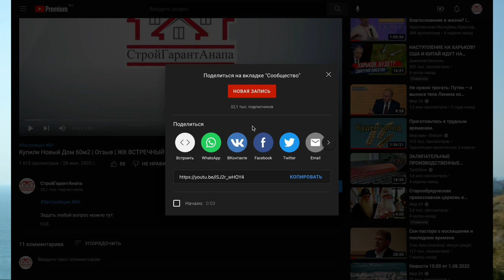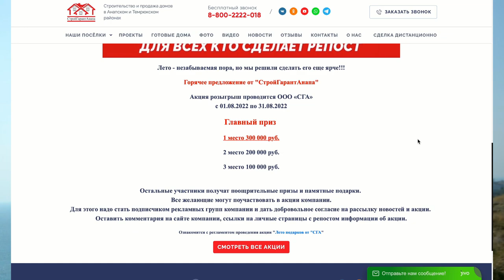РОЗЫГРЫШ “ПОБЕДИТ КАЖДЫЙ” | До 31 Августа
*ВАЖНО! Чтобы получить один из денежных призов, необходимо заключить договор на покупку Дома в любом из ЖК.